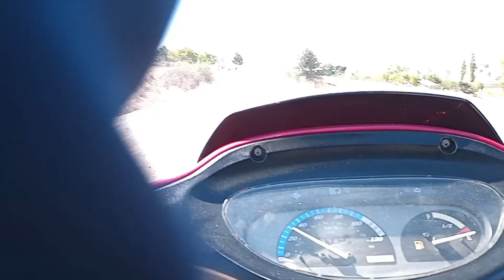Engincan Potpori Mix 2021